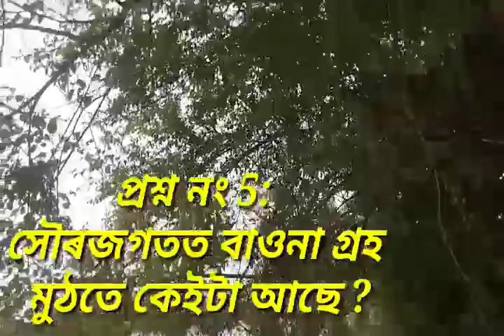Assam TET/CTET, পৰিৱেশ বিজ্ঞানৰ 10 টা প্ৰশ্ন#EVS#PART-4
এই ভিডিঅ’টোত Assam TET ৰ বাবে প্ৰয়োজনীয় পৰিৱেশ বিজ্ঞানৰ 10 টা প্ৰয়োজনীয় প্ৰশ্ন আৰু উত্তৰ আছে ৷
Assam TET'2019 সম্পৰ্কে জানিবলৈ তলৰ লিংকত ক্লিক কৰক